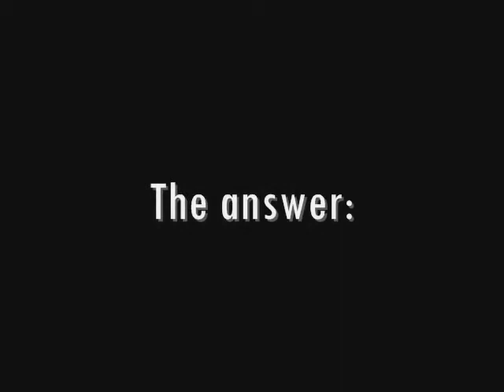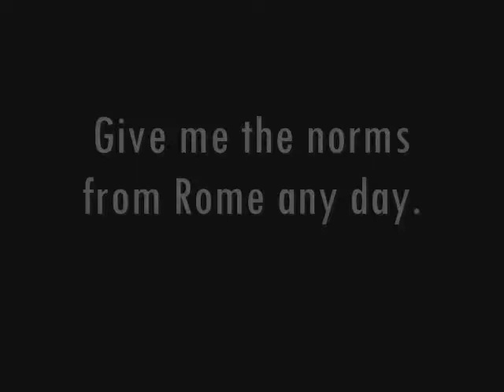Diocese of Rochester - Liturgical Dancing and Diocesan Norms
Pretty self-explanatory. This video shows what the DoR stands for with succinct clarity.